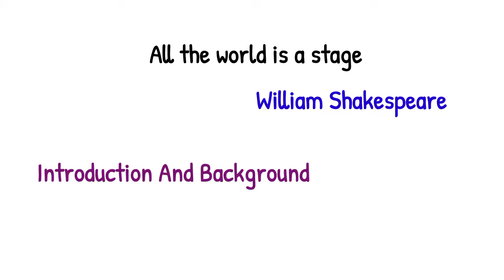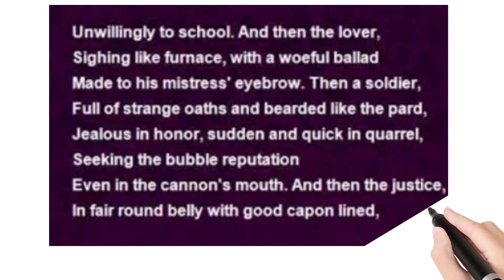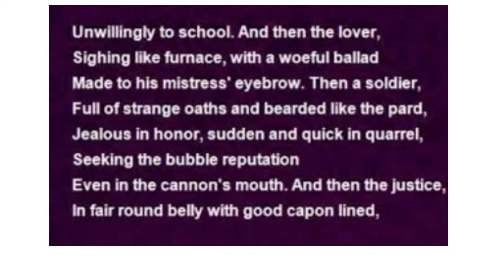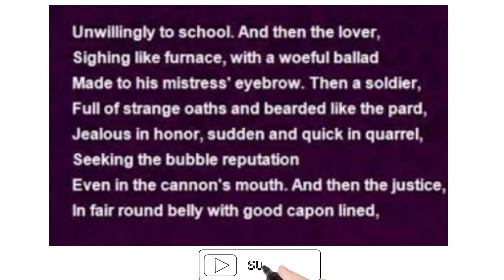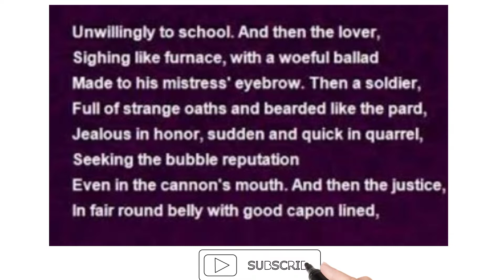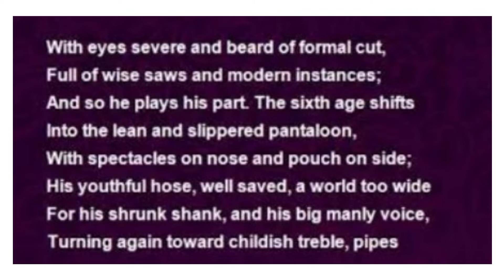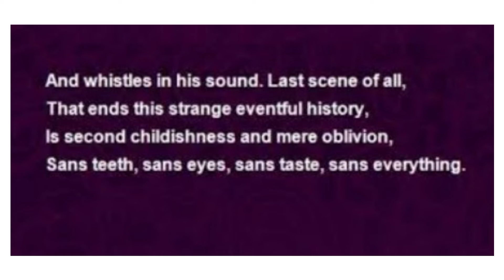All the world is a stage by William Shakespeare|Summary And Analysis|Line by Line Analysis|In urdu